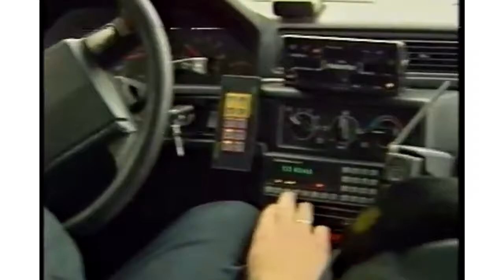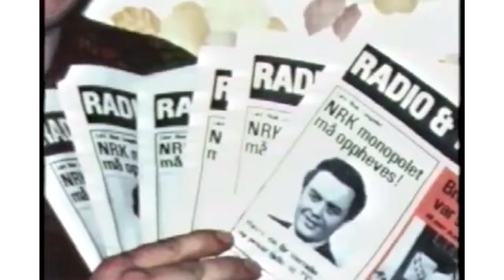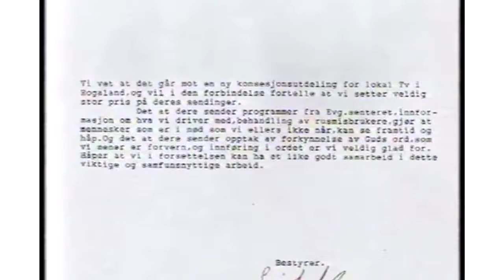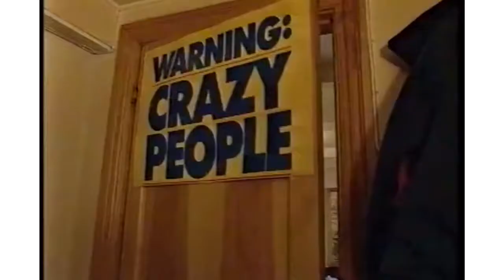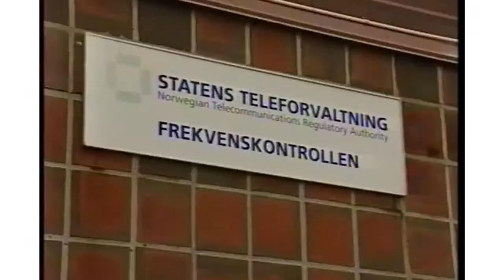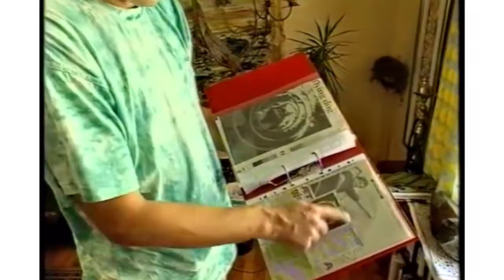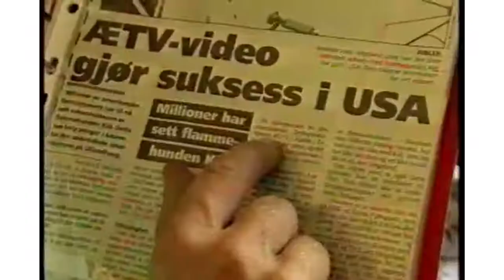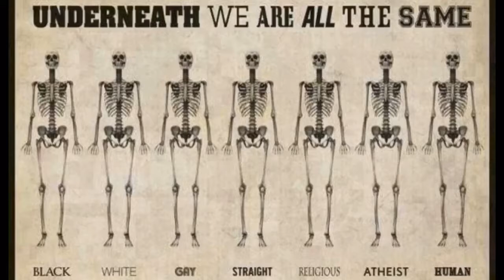Arilds kaffeblogg 27/9-2017 Nei til GPS-overvåking av alle som trenger kreftmedisin!